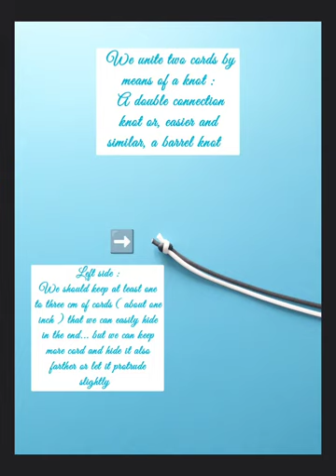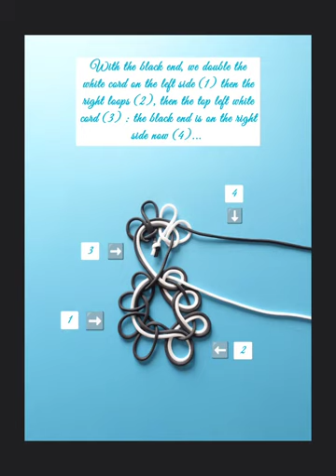276 Paracord knot : Panda 🐼 (Second part)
🧵 This second part presents the black and white panda 🐼

🤖  About cord length : at least three meters long ?

🤗   Yes.
When we are at the end of the knot, we often have bad surprises if our cord is too short, or, on the contrary, too long...
If the cord is too long, it would be a shame to cut it ; this is the reason why I propose two solutions for the hands.
If the cord is too short, in my opinion, it is better to start over or look for another solution... For example, an overhand knot can be tied with a short cord...
Anyway, these constraints are a good opportunity to exercise our creativity 🤔